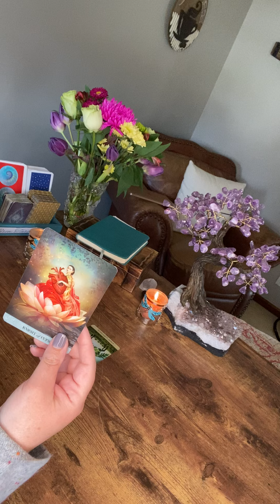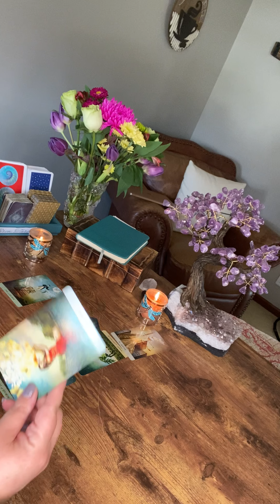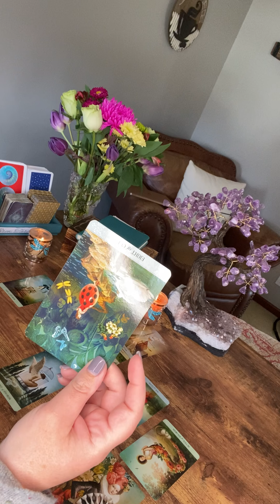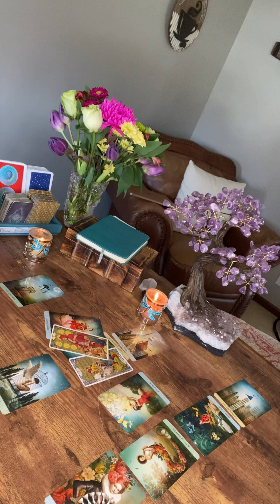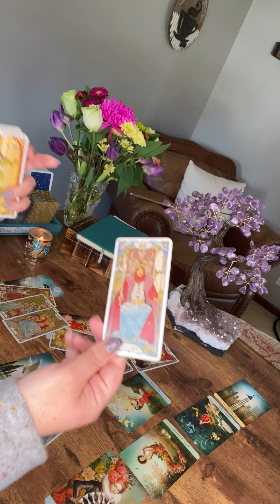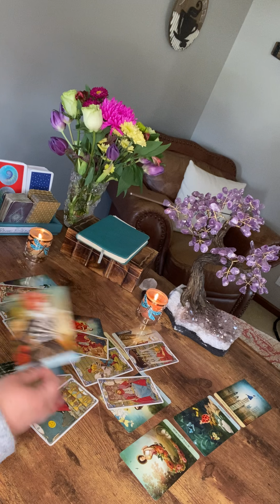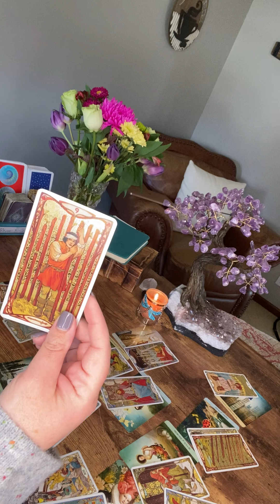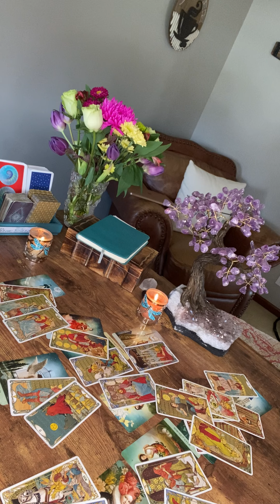Scorpio—Best revenge is living an abundantly happy life away from them —March 2021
Hi, I’m Stacy and I live, breathe, and love coffee and tarot. Tarot is so incredibly healing and I love to share what I can to those equally open to this realm.